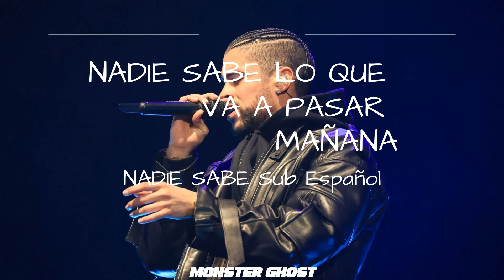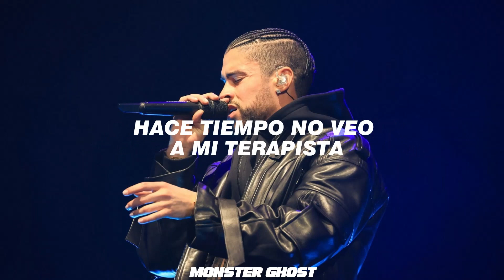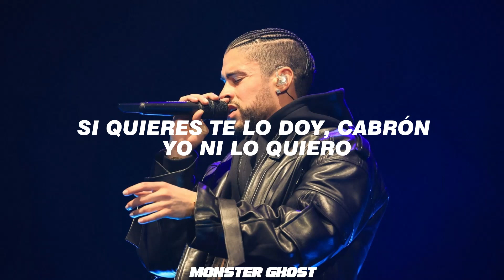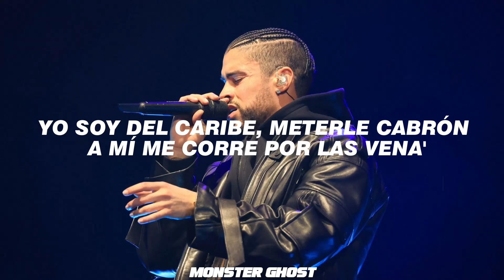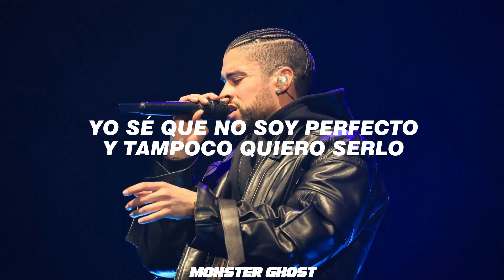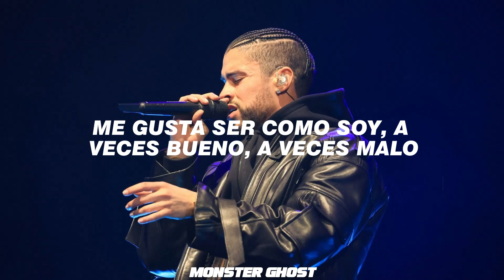BAD BUNNY - NADIE SABE Sub Español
Espero que les haya gustado el video si les gusto denle un like para apoyar y tambien diganme algunas de otras canciones que quieren que traduzca y disfruten este video

Letra oficial:
Ey
Dicen que el mundo va a acabarse, ojalá que sea pronto
A veces, picheo y me hago el tonto
¿Quién puñeta' dijo que yo quiero ser ejemplo?
To' lo bueno que hago, lo hago porque lo siento

Y está cabrón, wow, ya voy pa' treinta
Rolex y AP, yo no sé pa' qué
Si el tiempo pasa y no me doy ni cuenta
Haciendo chavo' mientra' tú comenta'

Pero nadie sabe, no, lo que se siente, ey
Sentirse solo con cien mil persona' al frente
Que de ti hable toda la gente
Sin saber un bicho, sin conocerte
Y hasta te deseen la muerte
Pero yo no, yo les deseo buena suerte, sí, ajá

Ey, la gente tiene que dejar de ser tan estúpida y pensar
Que conocen la vida de los famoso'
Wow, que muchos podcast, que mucho baboso
Hoy me levanté aborrecío' como Laura Bozzo

Con gana' de dispararle a alguien encima de una pista
Hace tiempo no veo a mi terapista
Quizá por eso es que tengo la mente bizca
Este disco no es pa' ser tocado en ni un billón de vista'

Es pa' que mis fans reales estén contento'
Aunque yo por dentro no me sienta al cien por ciento
Es pa' que me cancelen y me odien
Alce la mano el que quiera ir pa' uno de mis concierto'

Vendí el Bugatti porque lo sentía lento, y
Porque los mío' no caben en un asiento
Yo la saqué del parque, del primer intento
Estás equivoca'o si crees que estoy en mi momento

Eso no ha llega'o, demasia'o enfoca'o
Tú no conoce' a Bad Bunny, tú solo te has retrata'o, ey
Soy el caballo ganador, voy alante por veinte cuerpo'
Ey, ey

Y sin decir mi nombre, tú conoce' mi vo'
Dime quién era el mejor que yo, se me olvidó
Desde que yo estoy, es un orgullo ser el do'
El que nunca se quitó, pues nunca perdió
No me eche' la culpa, échasela a Dio'
Sí, que Él fue el que el don me dio
De hacerlo fácil, je, de hacerlo ver muy fácil, ey

Y es verdad, no soy trapero, ni reggaetonero
Yo soy la estrella más grande en el mundo entero
To's quieren ser número uno, no entiendo el esmero
Si quieres, te lo doy, cabrón, yo ni lo quiero
Yo he perdido amore', he perdido dinero
Por mi mejor defecto: Ser muy sincero

Pero no pierdo la fe ni las gana' de matarlo'
No es decir que eres real, es demostrarlo
No es decir: Soy el mejor, hay que probarlo
No es hacer dinero, mi amor, es multiplicarlo
No me llamen, estoy corriendo moto en Montecarlo
Porque el dinero se hizo pa' gastarlo, sí

Y la black card no da decline
A ti te escriben to', ustede' siempre han sido AI
Si en WhatsApp hablamo' de los mejore' old time
Te sacamo' del group chat, te dejamo' offline
Aprovecho el tiempo haciendo historia' y ustede' haciendo storytime, je

Ya no estoy en mi peak, ahora estoy en mi prime
Por eso están rezando de que me estrelle, Ayrton Senna
Soy una obra de arte, Mona Lisa, Última Cena
Te va a dar diabete'
Si Sugar está en la loma, tú te baja' en la novena

Yo mismo me impresiono, como Randy Arozarena
Bad Bunny salió, pongan sus disco' en cuarentena
Sonando en to' lao', secuestramo' las antena'
Yo soy del Caribe, meterle cabrón a mí me corre por las vena'
Arroyo, 2004, en Atena'

El calentón está que arde
Mi flow se lo debo a Dio' y a Tego Calde
Wow, qué mucho yo chingué en la suite del Vander
Creo que maduré, espero que no sea tarde

A mí no me exija', Bad Bunny no es alcalde
No me des tu número, yo nunca voy a llamarte
Dejen de comparar, saben que soy aparte
Disfruten y ya, cada cual hizo su parte, sí

Yo no soy Daddy Yankee, yo no soy Don Omar
Yo soy Bad Bunny, mamabicho, yo no soy normal
Hay mucha gente deseando que me vaya mal
Tristemente, a esa gente le toca mamar

Tú no ere' mi fan real, por eso te tiré el celular
A los reale', por siempre los voy amar
Que hable to' el cabrón que quiera hablar
El que no sabe el cuento, siempre lo quiere contar

Las termino con la L, con la R suenan mal
Sin cojone', me tiene la fama, nunca voy a cambiar
Yo puedo mudarme de PR
Pero PR, de mi alma, nunca se podrá mudar

Yo sé que no soy perfecto, y tampoco quiero serlo
Me gusta ser como soy: A veces bueno, a veces malo
Y de ahora en adelante, todas las decisione' de mi vida
Las voy a hacer pensando en mí y solamente en mí
Porque, al final, nunca vas a poder complacerlo' a todo'
Siempre alguien te va a amar y siempre alguien te va a odiar

Nadie sabe lo que va a pasar mañana
Lo que va a pasar mañana
Por eso lo hago hoy, oh, oh-oh-oh